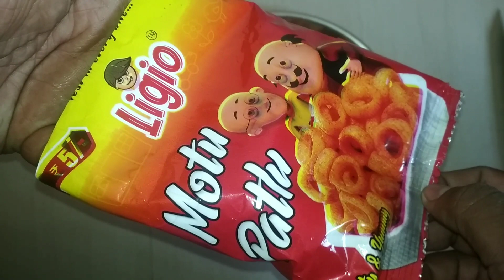MOTU PATLU FREE GIFTS INSIDE